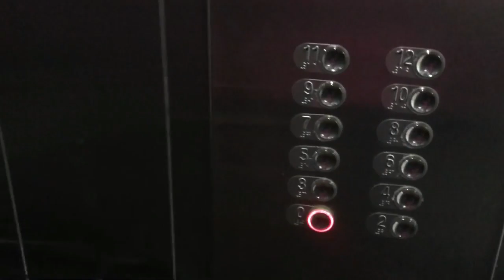VLOG: emagrecer até o natal? //MELHOR QUE ONTEM ep1//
O vídeo de hoje vai introduzir uma sequência de outros vídeos relacionados aos nossos hábitos e estilo de vida.
Por meio desse vlog mostramos o que comemos em um dia, além de mostrar novos hábitos que estamos inserindo em nossa rotina como:

obter uma alimentação mais saudável, beber bastante água, usar protetor solar, treinos , aeróbico em jejum, enfim.

Uma sequência de vídeos que visa incentivar e mostrar como estaremos inserindo esses novos hábitos em nossa rotina.
Trata-se de um conjunto de tarefas que temos que inserir aos poucos em nossa rotina para que possamos de fato mudar a nossa realidade e obter uma vida saudável.

Tudo isso pq eu e minha mãe fizemos um combinado de tentar emagrecer até o natal, mas de forma saudável.
Será que é possível?
Acompanhem o projeto de Melhor que ontem!
Beijos e até o proximo vídeo.